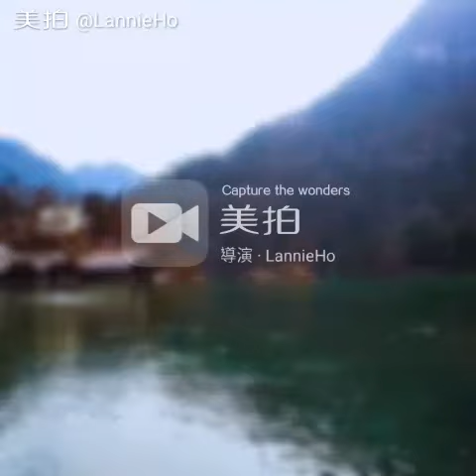德國國王湖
Mar 24, 2017：搭乘電動船來到國王湖紅頂巴洛克教堂 - 聖巴多羅買教堂，遺世孤立在阿爾卑斯群山之中，當拿但業還沒見到耶穌說 : " 拿撒勒還能出什麼好的嗎？" 可是耶穌卻對他說 : "看哪，這是個真以色列人，他心裡是沒有詭詐的。" 可見耶穌多麼愛他，而他也馬上放棄成見，跟隨主耶穌，真棒的身心靈之旅。